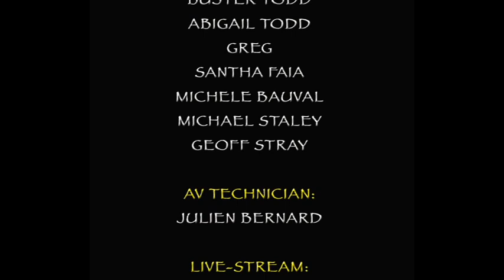Graham Phillips: End of Eden - The Comet that Changed Civilization FULL LECTURE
Graham Phillips author of the recently published The Lost Tomb of King Arthur (2016) and landmark books such as King Arthur - The True Story (1993), The Shakespeare Conspiracy (1995), Act of God (1998) and The Marian Conspiracy (2001), is a world-renowned historical writer. At Origins 2013 he revealed the incredible quest that led to his discovery that some 3,500 years ago across the world strange things suddenly began to take place. Having lived in relative peace for centuries, civilizations across the earth - in Asia, Europe, Africa, and the Americas - were simultaneously overwhelmed by an epidemic of mass violence. Neighbour fought neighbour and entire cultures vanished into oblivion. Around the globe humanity suddenly embraced new gods, and new religious ideas. All over the world—in China, India, Asia, and the Middle East—priests inscribed an almost identical symbol on the walls of temples, palaces and tombs: the image of an awesome manifestation that had appeared in the skies. What on earth was happening around 1500 BC? It is the story told in Graham's book End of Eden (2007), which he presented here publicly for the first time.

Copyright Graham Phillips/Megalithomania 2013.